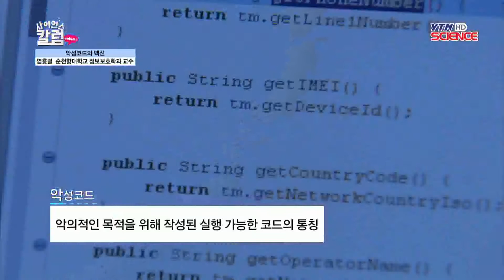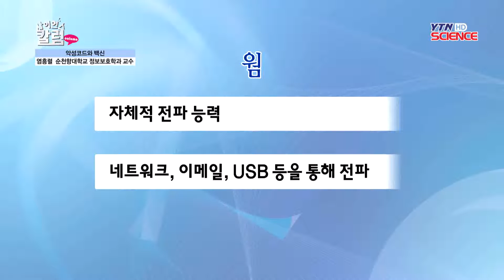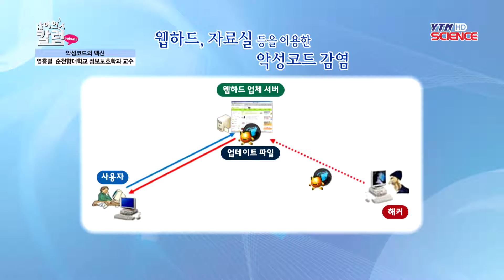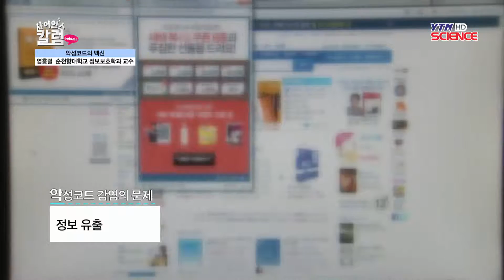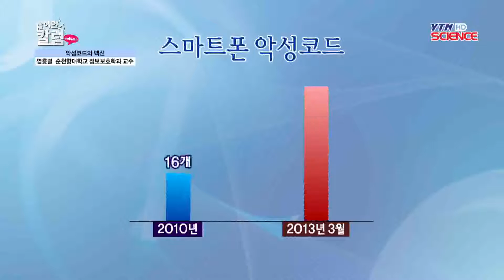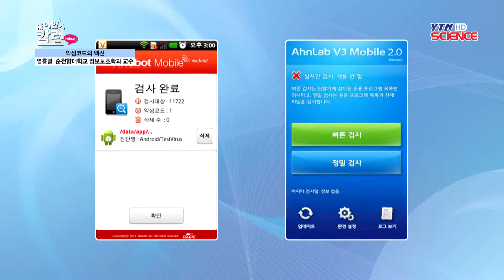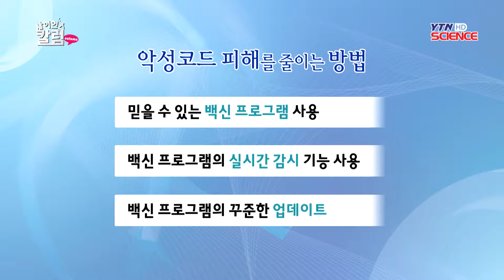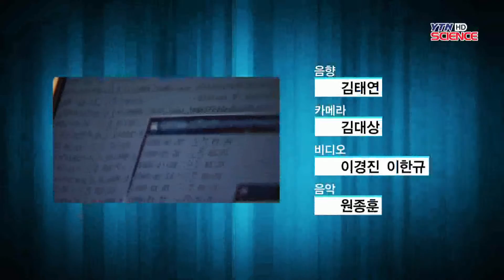내 PC와 정보를 지켜라, 악성코드와 백신 / YTN 사이언스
오늘은 우리의 일상생활과 밀접하게 연관되어 있는 악성코드와 백신에 대해서 알아보도록 하겠습니다.